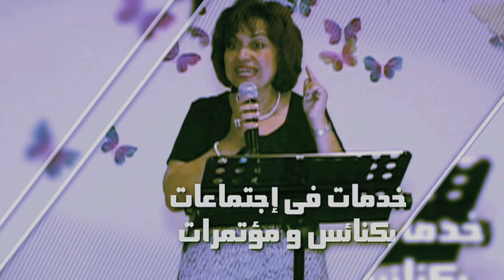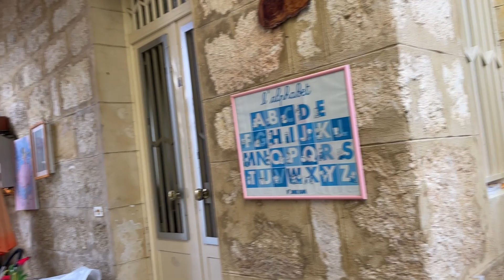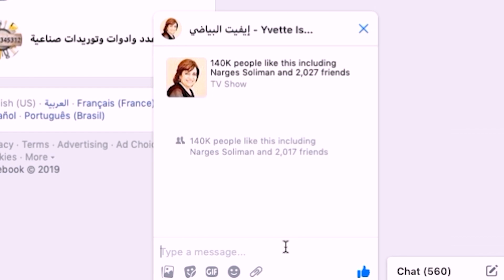برنامج المرأة الفاضلة - إختبارات الزلزال - ج٢ - إختبار باسل - حياة بعد موت - مع إيڤيت البياضي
حلقة يروي فيها باسم كيف تم إنقاذه وكيف نجى بحياته بعد وجوده تحت الأنقاد لفترة طويلة